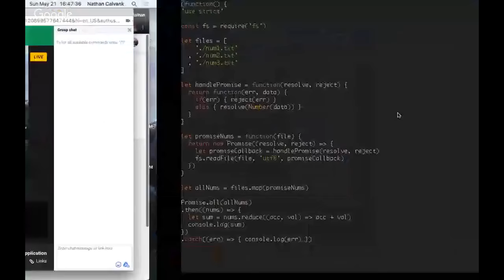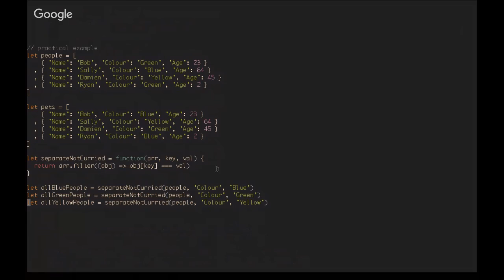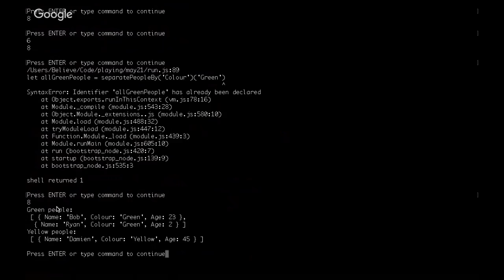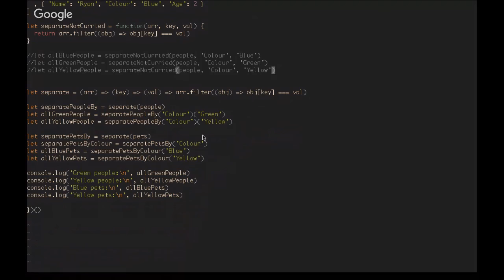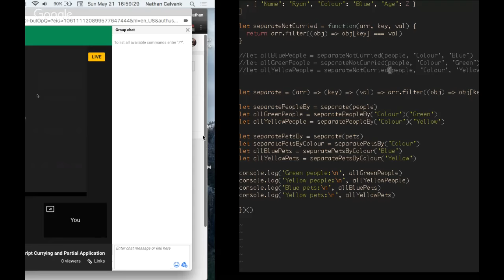JavaScript Currying and Partial Application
In this video, I connect the dots between closure and currying in JavaScript. I share a couple examples, and then explain a fun, practical example of why currying is useful.